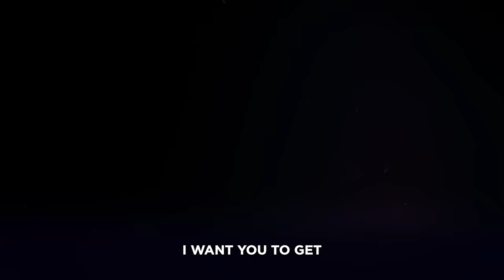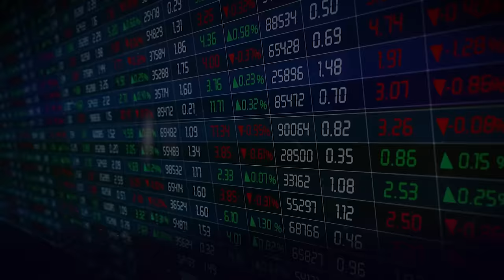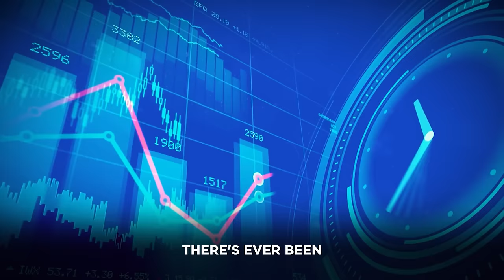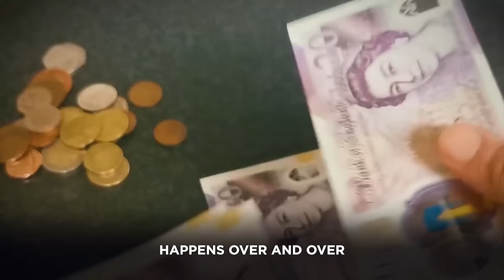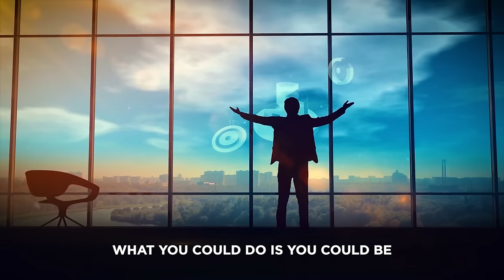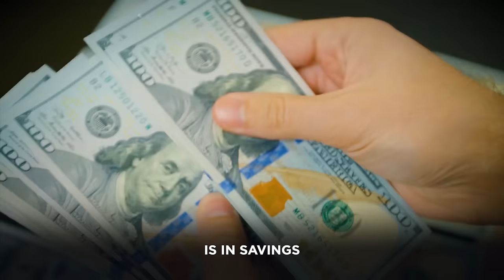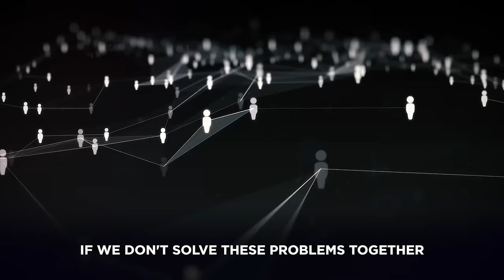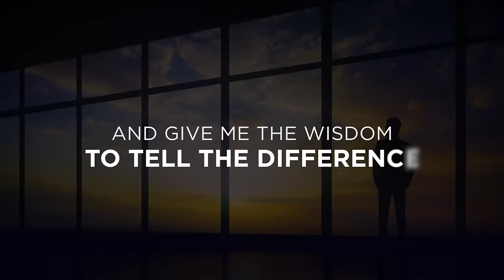Ray Dalio Predicts A Horrible Economic Crisis Where EVERYTHING WILL COLLAPSE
📚 Books by Ray Dalio:

📖 Principles for Dealing with the Changing World Order

📖 Principles for Navigating Big Debt Crises

📖 Principles: Life and Work

Raymond T. Dalio is an American billionaire investor. He founded the world's largest hedge fund, Bridgewater Associates, in 1975. The firm serves institutional clients including pension funds, endowments, foundations, foreign governments, and central banks with $140 billion under management. Ray has also written the book "Principles: Life & Work" about investment philosophy and corporate management, and other great ones worth reading.

Chapters:
00:00 - Financial Safety
00:20 - The Holy Grail
02:21 - What Is Happening In The World | Major Forces
04:42 - Financial Crisis
09:24 - Value Of A Financial Asset Explained
10:12 - World War II Compared To Today
14:10 - Troubles Of The Current Cycle
18:13 - Why Cycles Exist
19:41 - Path To A Prosperous Society, U.S. Problems
21:32 - Singapore's Genius
23:47 - The Interesting Trap Of The Rich
26:44 - Ray Dalio's Principle
27:35 - How To Avoid The Next Hitler
32:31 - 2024 China & Taiwan WAR? | Conclusion